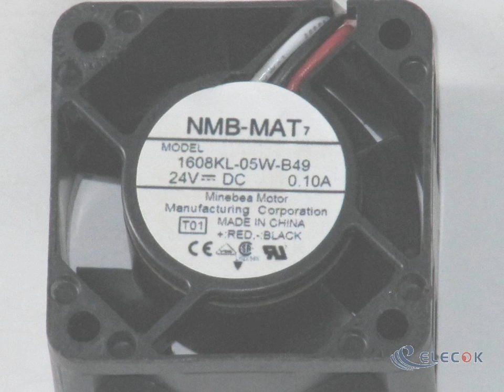1608KL-05W-B49 24V 0.1A 2.4W 3wires Cooling Fan